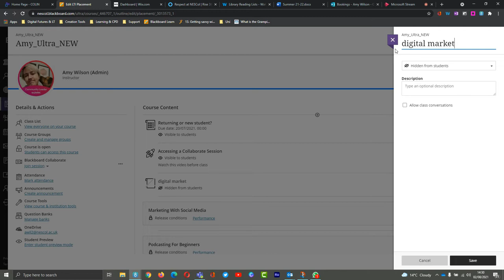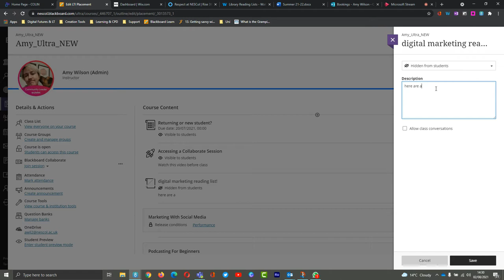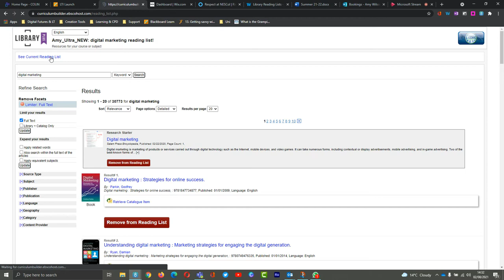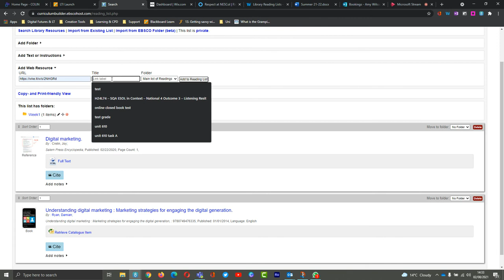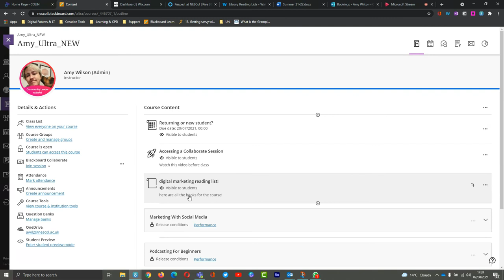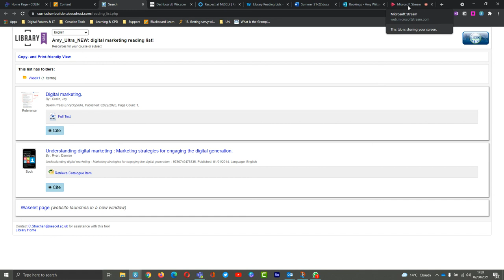Creating Reading Lists in an Ultra Course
How to create and make Reading Lists available in an Ultra Course.